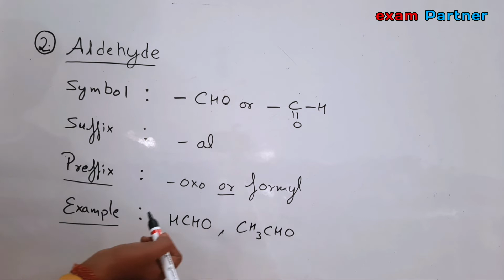Functional Group | Aldehyde | Carbonyl group | Organic chemistry class10 | eXam Partner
Aldehyde | Carbonyl group | Functional groups | Organic chemistry aldehyde | chemistry | eXam Partner

In this video we discuss about functional group Alcohol, Structure of alcohol and Iupac naming.